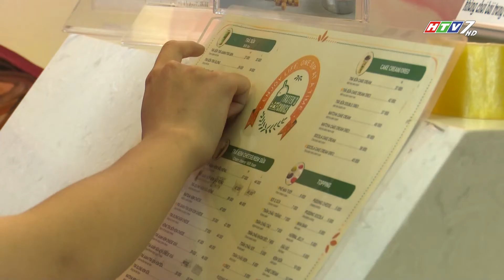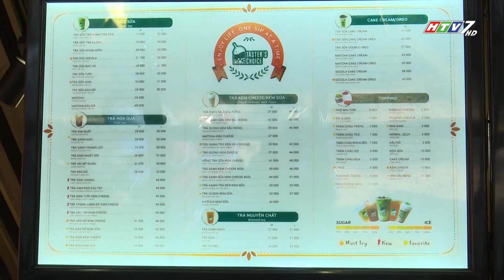TRÀ SỮA TASTER'S CHOICE, HÀ NỘI - ĐỒNG HÀNH HÀNG VIỆT 212.2018